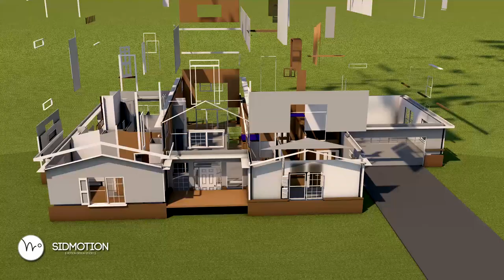Architectural Animation of House Building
Animation made in Maxon Cinema4D

Regards.